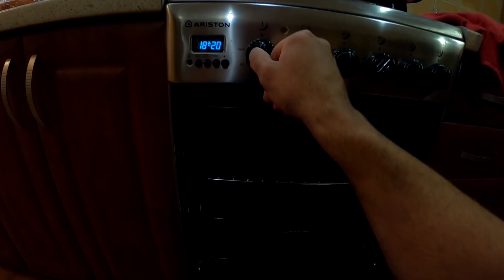Najlepszy towar w mieście? Nie sądzę. Vlog budowlany. Budowa domu krok po kroku.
Vlog budowlany. Budowa domu. Budowa domu krok po kroku. Budowa domu systemem gospodarczym.